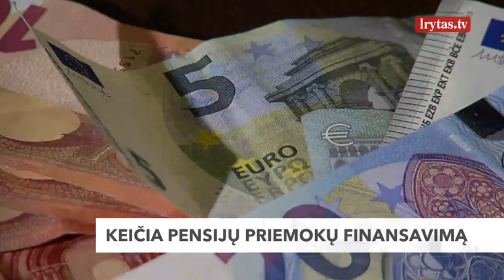Vyriausybė siūlys išmokėti dalį pensijų priemokų panaudojant „Sodros“ pajamų perviršį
Vyriausybė nusprendė Seimui teikti socialinio draudimo įstatymo pakeitimus, kuriais siekiama nustatyti galimybę šiais metais išmokėti dalį pensijų priemokų panaudojant Sodros pajamų perviršį. Šis Socialinės apsaugos ir darbo ministerijos projektas bus Seimui teikiamas skubos tvarka.